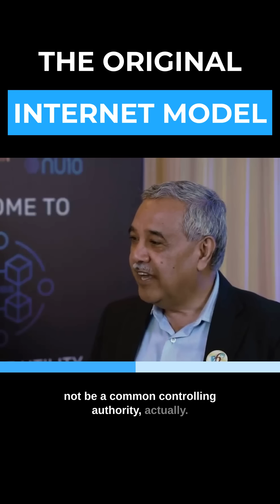THE ORIGINAL INTERNET MODEL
Dr. Satya N Gupta:  What blockchain needs is IPv6